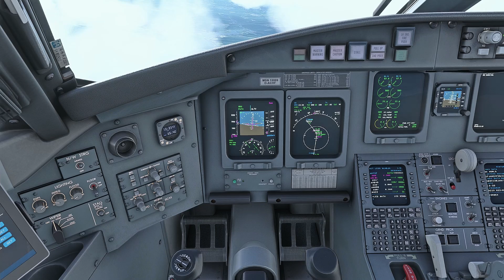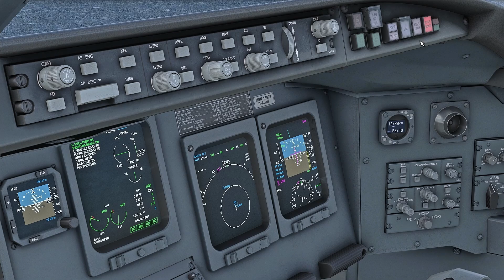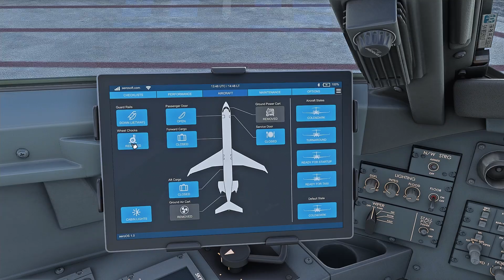[MSFS] Landing At Windy Schiphol | Aerosoft CRJ900